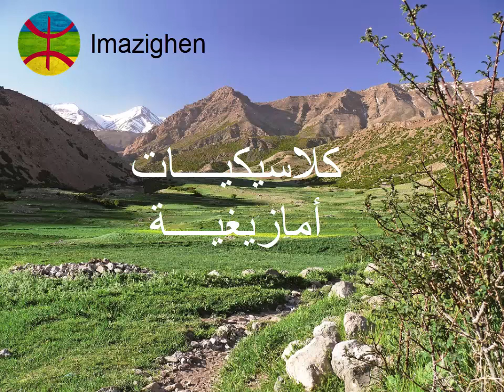ازلي أقديم | كلاسيكيات أمازيغية | الكمانجة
أو على صفحتنا على الفايسبوك